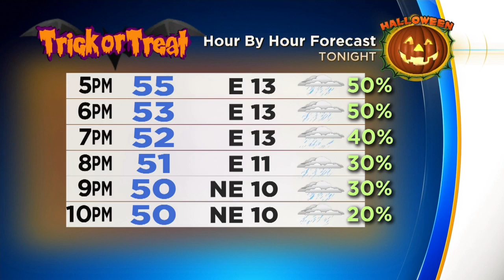Fun With Trick-Or-Treaters In Arlington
Anne Elise Parks is out with the kids and Arlington Police.